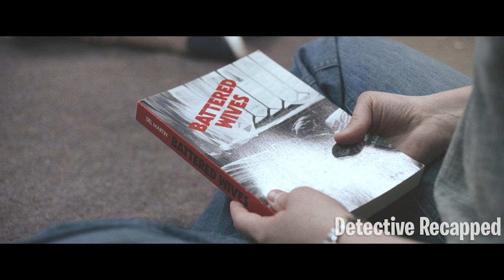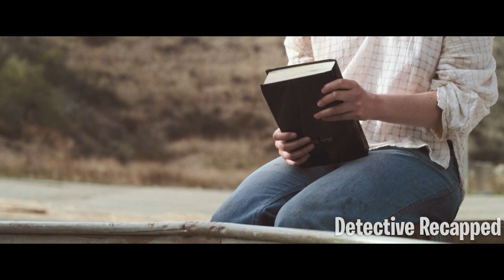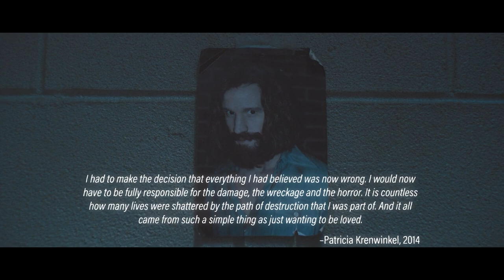Man Brain Washes A Group Of Girls Making Them Do Anything He Wants Even Heinous Crimes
In the infamous Manson murder case, three young women were sentenced to death, but when the death penalty was abolished, their sentences were turned to life imprisonment. When a dedicated graduate student is sent to teach them some classes, it becomes clear just how brainwashed these young women are by their cult leader Charles ‘Charlie’ Manson. Charlie Says shows their transformation as they slowly open their eyes to the heinous crimes they committed in the name of a selfish and manipulative man.